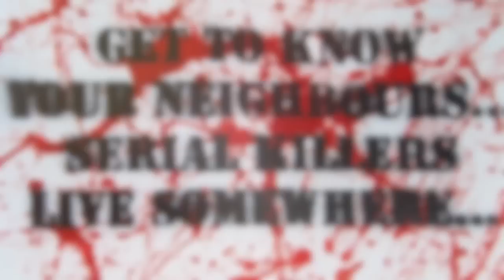Mindgame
Teaser reel for Jobsite Theater's production of MINDGAME - playing Oct. 21 - Nov. 7 at the Straz Center in Tampa